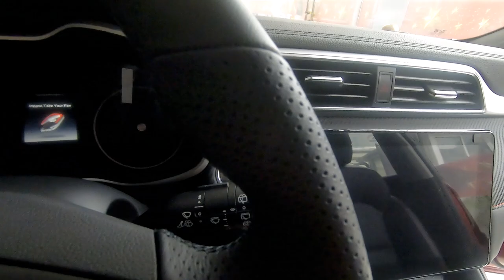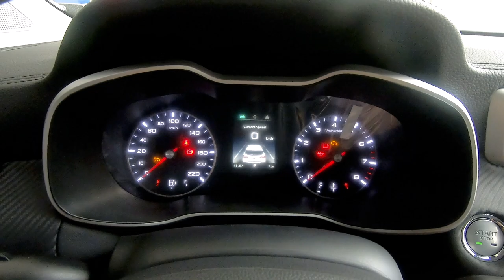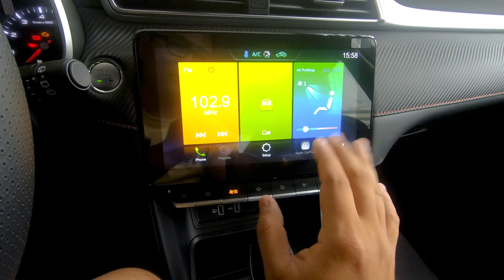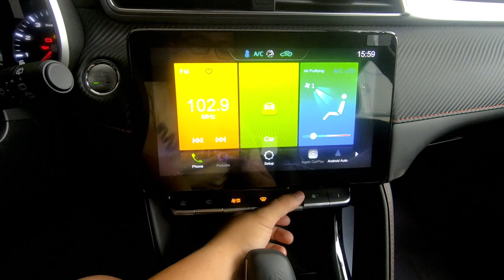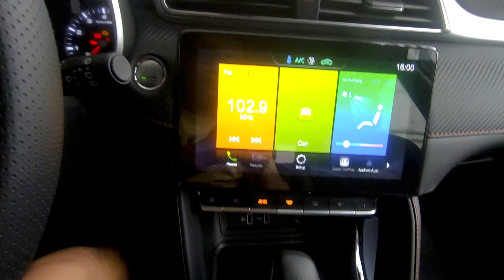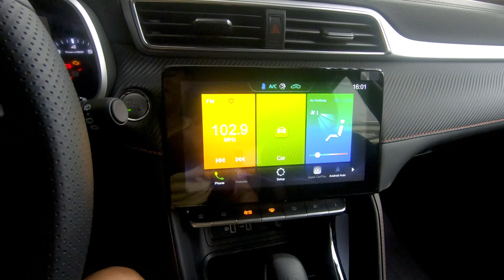✅ Cận cảnh MG ZS 2021 nhập Thái bản 1.5AT Comfort màu Đỏ, 569 triệu ☎️[0868.11.75.75]